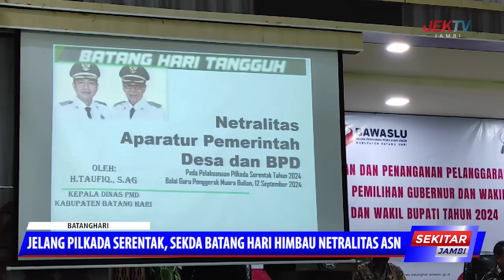JELANG PILKADA SERENTAK, SEKDA BATANG HARI HIMBAU NETRALITAS ASN